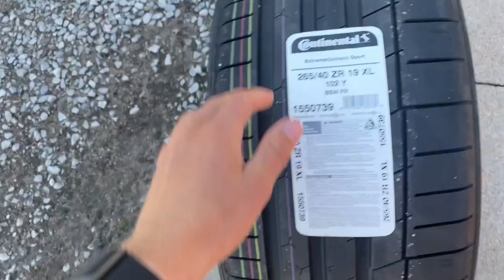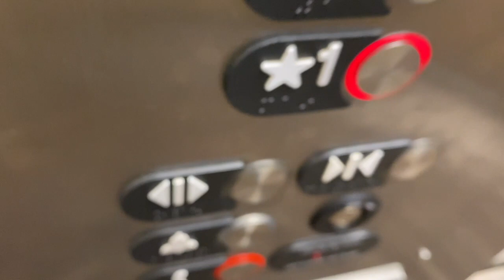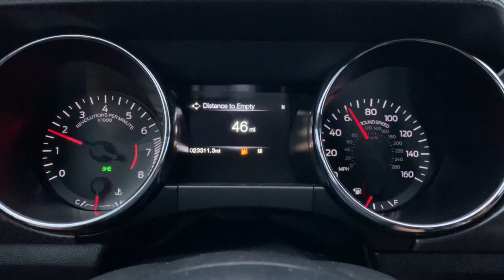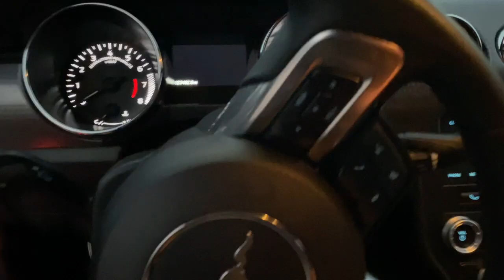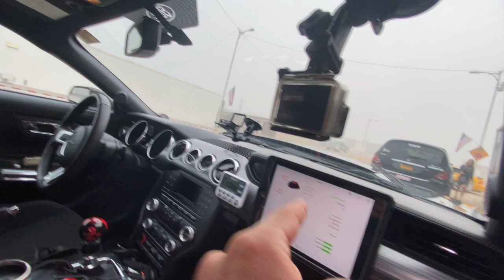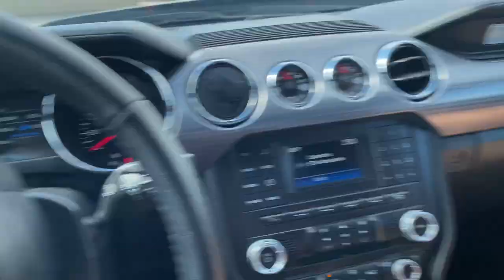I RACE A SUPERCAR IN MY MUSTANG GT!!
What's up guys, I am back with part 2 of my road trip to Nebraska for the SORC 2020 (Sandhills Open Road Challenge)!! I am trying to film a lot more and show you more detail inside what my adventures are like so PLEASE let me know what you think below, if you guys like this style better I will make more videos this way!
As you know from last video I got a call from my partners at Optima Batteries who wanted me to race the Sand Hills Open Road Challenge in Arnold, Nebraska 8/5-8/8. I accepted before I even had a car to drive in the race so I found an out of state to buy a 2017 Mustang GT with the 5.0 motor package that was the perfect car for this event!

If you want to see me pick up the Ford Mustang and watch the first leg of our road trip click this link:

This video starts in Denver and after a pitstop in the middle of nowhere (literally just fields) I pretty much skip to arriving into Arnold, Nebraska! After about 5 minutes of being there we get rallied up to watch some guy huck Optima Batteries with a trebuchet, the video will be shared on Optima Batteries FB

Shortly after me and some of the Optima guys cruise out in our cars to get a first look at the "track". The track is an open road that they shut down for this event. It is one road that is about 27 miles long and we run it one way for average time, take a break then run it the other way so the first finish is the second start (if that makes sense).

I roll through tech, get my number decals thrown on the car (594 the OG trophy kart number) then I get to work finally installing that K&N cold air intake I picked up before leaving CA. Also threw in the K&N throttle control module which helped out throttle response even on this manual mustang!

All said and done what I added to the car was a fresh set of Continental Tire ExtremeContact Sport for rubber, K&N Intake, & K&N Throttle Control Module and can't forget about the Optima Batteries Red Top before running this race!

I actually got to run the half mile which is as it sounds, I get .5 mile to go from a dead stop as fast as I can. I hit just 125mph in a half mile. And yes I forgot to fuel up before running this so I was under 50 miles to empty doing car sprints. I guess less fuel makes you lighter right??

The SORC went well, I was racing in the 95mph class which means my goal was to average 95mph over the whole 2 legs of the race. I thought we ran it pretty well, I had to slow down more than anything which ended up costing me. I got disqualified crossing the finish at 73mph.. I drove too slow at the finish!!

Oh yeah, remember how I said I was thinking about selling the car after the race? Well that happened! The Polvoorde Mustang only lasted 6 day.. thats right I owned a mustang for 6 days. That car was so fun, maybe there will be a mustang build in the future who knows?!

All in all it was such a great time, I can't thank the guys at Optima enough for the invite and the hospitality. I met so many cool people and fans out here. I would love to do the Sandhills Open Road Challenge again! It's just about the only place I can race a super car in my mustang! Maybe next year I'll get to run a faster class? Ford GT??? I can dream!

If you are not following on social I suggest you do to get some daily updates I've got a TON going on, Vegas to Reno in the Honda Talon, then out to Missouri for rd 3,4, & 5 of LOORRS.

Thank you to all these partners below to help make all this come together!!